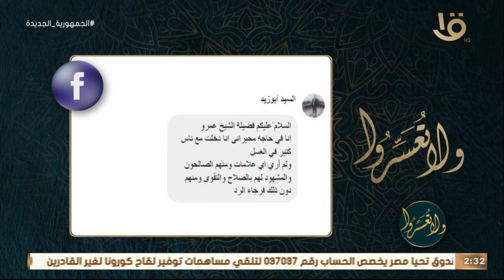ولا تعسروا | هل من الضروري أن يظهر على المتوفى علامات الصلاح.. د. عمرو الورداني يجيب